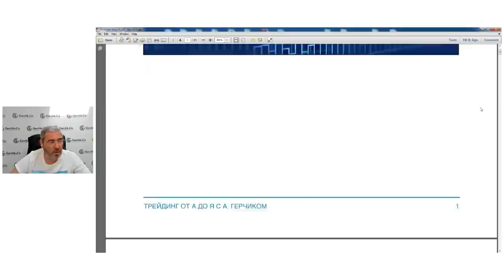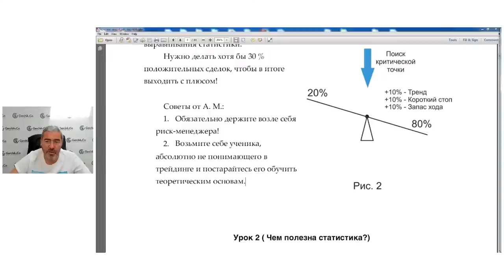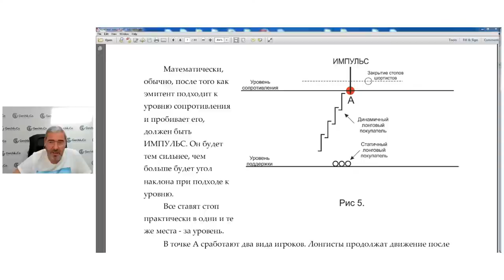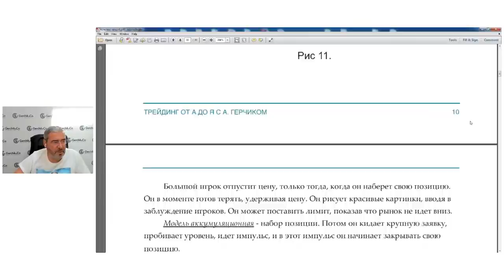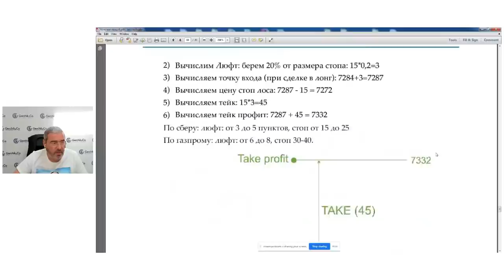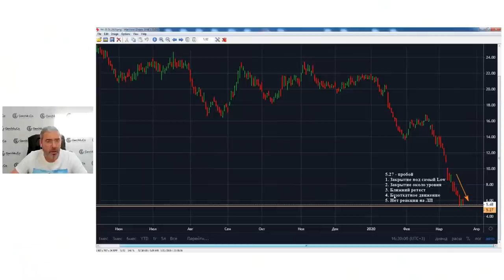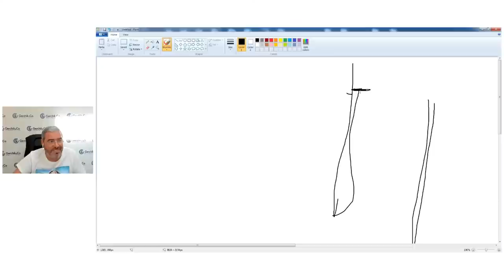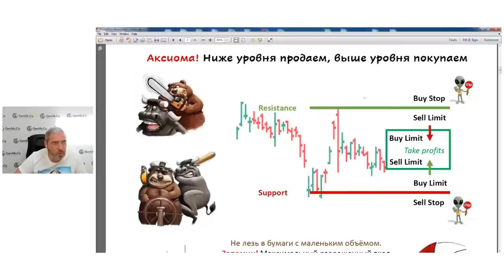Почему важно иметь свои торговые алгоритмы и систему | Правильный конспект трейдера от Герчика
✦ Стать клиентом компании Gerchik & Co Торговых алгоритмов может быть много, а торговых систем нет... Узнайте из видео принципиальную разницу этих основных понятий. А также что такое конспект трейдера и зачем его нужно составлять...